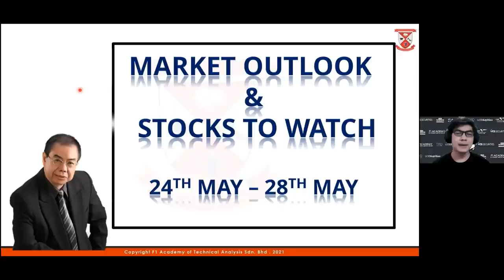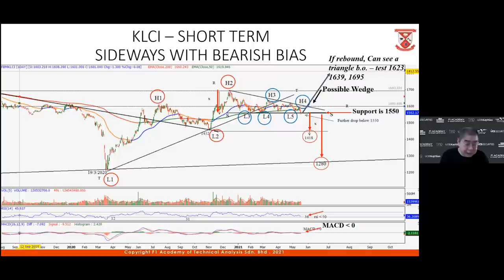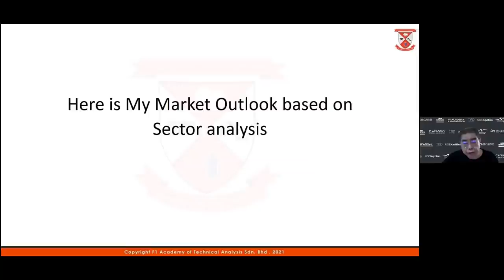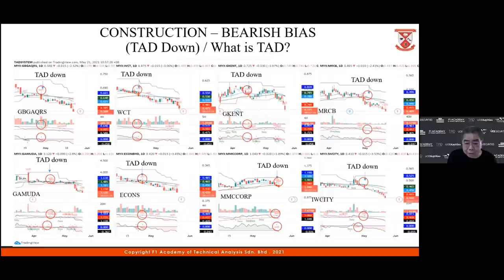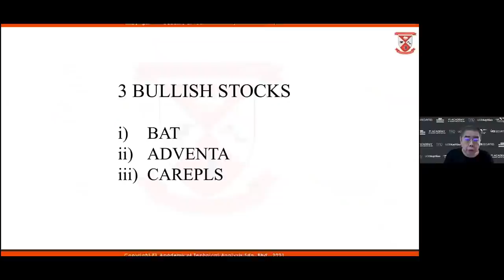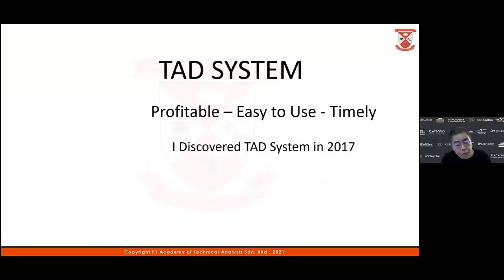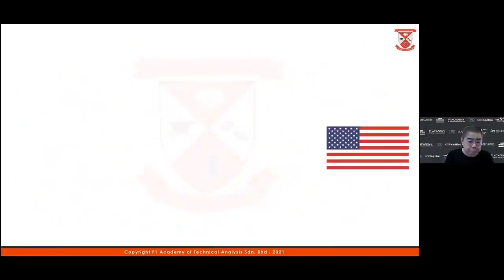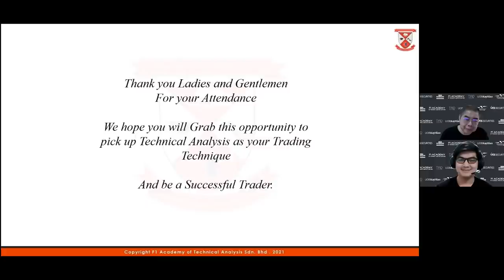KLSE Market Review May 23, 2021 by Fred Tam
Market is Oversold, expect a technical rebound.